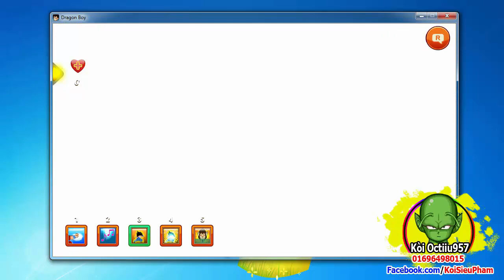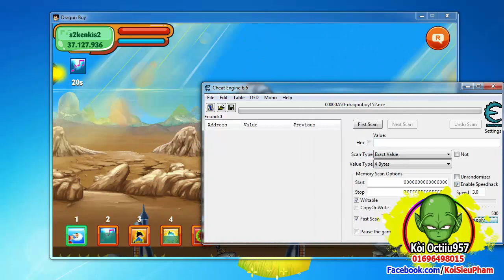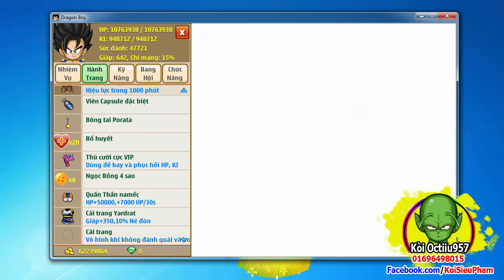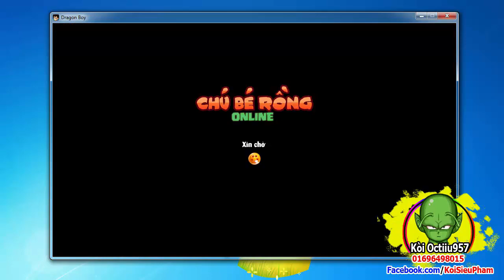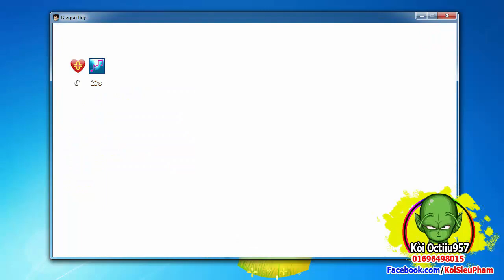[ Bình Luận NR ] Cầm Em Xayda Full 2 Set 6s Quẩy NRSD..Những Cú Nổ Thần Thánh